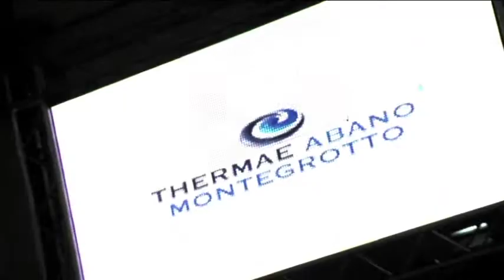The Real Fight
Video uficiale dell'evento "THE REAL FIGHT"
Sabato 27 ottobre 2012 Palazzetto dello Sport "PalAli" PADOVA ore 20 DEVIS "Boom Boom" BOSCHIERO campione (OPI 2000) vs ANTONIO DE VITIS sfidante (CAVINI) Campionato Europeo superpiuma (EBU) SIMONA "The Romagna Queen" GALASSI co-sfidante (OPI 2000) vs RENATA SZEBELEDI co-sfidante (UNG) Campionato Mondiale Femminile mosca (WBC) + 5 incontri Professionisti -LUCA "Black Mamba" GIACON (Sfidante Ufficiale Campionato Europeo EBU pesi leggeri) -MIRKO LARGHETTI (Sfidante Ufficiale Campionato Ital
iano pesi massimi leggeri) -REWARD "El Loco Cubano" -MARTI (Padovaring medi) -DAMIAN BRUZZESE (OPI 2000 massimi leggeri) -ALESSANDRO CACCIA (OPI 2000 welter)